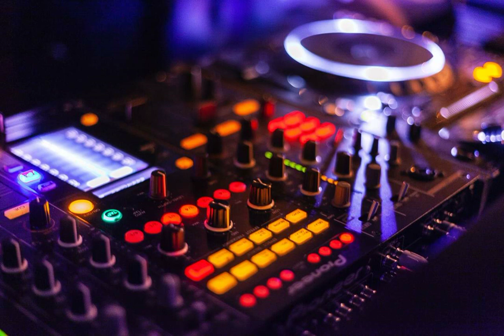Spellbound by Kevin MacLeod [Electro Vlog Podcast Music]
The following music was used for this media project:
Music: Spellbound by Kevin MacLeod
License: Attribution 4.0 International (CC BY 4.0)